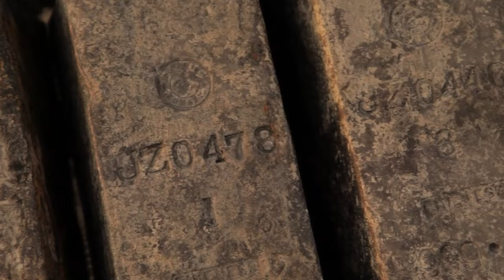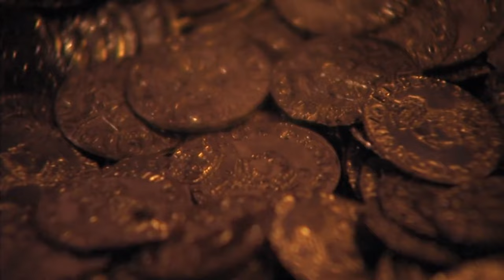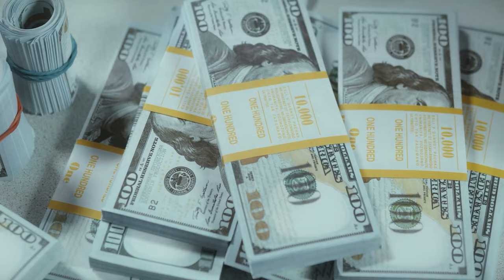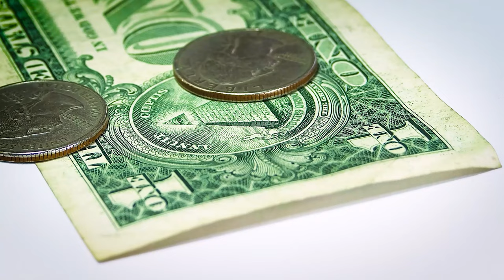¡Ha pasado de verdad! ¡Los 6 tesoros más increíbles encontrados bajo el mar!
El mar. Esconde muchos misterios y secretos.
En lo largo de la historia de la humanidad, ciudades enteras se han hundido en el mar, barcos han naufragado o algo se ha escondido deliberadamente en el fondo del mar.
En la actualidad, muchas personas buscan tesoros hundidos en el mar, y en nuestro canal no es la excepción.
Hoy les queremos presentar algunos de los hallazgos más interesantes que hemos encontrado.

Buque mercante “SS Gairsoppa” y pepitas de plata
El buque británico “SS Gairsoppa” salió de Calcuta en diciembre de 1940 y se unió a la flota con destino a Liverpool frente a Sierra Leona en enero.
El buque estaba cargado de té, plata y hierro fundido.
A la flota, incluido el “Gairsoppa”, se unieron principalmente buques comerciales de baja velocidad.
A pesar de estar en la Segunda Guerra Mundial, la falta de una escolta de buques de guerra significaba que estaban indefensos contra los torpedos disparados por los submarinos alemanes U-37.
7 buques fueron hundidos, pero el SS Gairsoppa siguió navegando a pesar de haber sufrido graves daños.
Sin embargo, el destino se cambió al puerto de Galway en Irlanda.

Crucero “Dmitri Donskoi”
El buque blindado de primera clase “Dmitri Donskoi” era considerado el orgullo de la Armada de Rusia.
Construido en la década de 1880 con la tecnología más avanzada de la época, y se esperaba que inspirara temor a los enemigos del emperador y respeto a sus aliados.
Durante algunos años cumplió estuvo activo como se esperaba, pero en 1904 estalló la guerra ruso-japonesa.
Entre las feroces batallas, la batalla del mar de Japón, que tuvo lugar los días 27 y 28 de mayo de 1905, que fue en contra de las expectativas de muchos una completa derrota para la flota rusa.
En esta batalla, el Dmitri Donskoi fue hundido mientras infligía graves daños a los cruceros japoneses “Otowa” y “Naniwa”.
Se rumoreaba de que la caja fuerte de la Flota Rusa del Pacífico estaba cargada en el Dmitri Donskoi llevaron a muchas personas a intentar averiguar dónde estaba.

Antigua ciudad romana
A veces, se encuentran ciudades enteras en el fondo del mar, no sólo buques.
Un ejemplo reciente, en el año 2017, se descubrió una antigua ciudad romana que fue tragada por el mar cerca de la ciudad de Nabeul, frente a la costa de Túnez.
La ciudad se llama Neapolis y se cree que sufrió un gran tsunami en el año 365.
Según las antiguas crónicas, esta catástrofe natural afectó a toda la costa norte de África en aquella época, y también causó daños en la famosa Alejandría en Egipto.
También ocurrió en una época de intenso conflicto entre cristianos y paganos romanos, y los creyentes de cada religión vieron el tsunami como un castigo divino por los "actos blasfemos" del otro bando.
A diferencia de los otros ejemplos mencionados, no se han encontrado tesoros similares a los de un tesoro, pero aun así, el valor cultural de este descubrimiento es inconmensurable.

Galeón “San José”
España fue una vez una nación marítima muy adinerada y poderosa.
Controlaban territorios en América Latina, desde donde traían al país de origen todo tipo de tesoros como oro, plata y piedras preciosas.
4¿Quieren ser el gobernante de un estado tan próspero?
Muchos de los monarcas de Europa buscaban esa oportunidad.
Así que tras el fin de los Habsburgo españoles en 1701, comenzó la guerra conocida como la guerra de sucesión española.
Una de las batallas de esta guerra fue la “Batalla de Wager” conocida como la “Batalla de Barú”, que tuvo lugar el 8 de junio de 1708 frente a la costa de la actual Colombia.

Velero “Nuestra Señora de las Mercedes”
Otro barco que transportaba una gran cantidad de tesoros fue hundido de nuevo por los británicos, casi 100 años después del de San José, durante otra guerra.
Ese barco era el buque español “Nuestra Señora de la Mercedes”, que fue hundido en la Batalla del Cabo de Santa María el 5 de octubre de 1804.
En el año 2007, la conocida empresa Odyssey Marine Exploration descubrió dónde estaban enterrados los restos de la Mercedes.
Los buzos de la empresa recuperaron 17 toneladas de oro y de plata, una cantidad enorme con un valor aproximado de 500 millones de dólares, o más de 50 mil millones de dólares al cambio actual.
En su momento se dijo que era el tesoro más grande jamás encontrado bajo el agua.
Sin embargo, desafortunadamente eso sólo fue el comienzo de una larga batalla legal.

SS Central America
En septiembre de 1857, el barco de vapor SS Central America, que transportaba unas 9 toneladas de oro desde la ciudad portuaria panameña de Colón hasta Nueva York, se encontró con un huracán frente a la costa de Carolina del Norte.
El barco no sobrevivió a la tormenta y se hundió con toda su carga y con más de 400 pasajeros a bordo.
En 1988, un grupo de búsqueda dirigido por Tommy Gregory Thompson encuentra los restos del naufragio.
También consiguieron sacar del fondo del mar tesoros increíbles, entre ellos unas pepitas de oro de unos 36 kg, que se dice que es la más grande del mundo en ese momento.